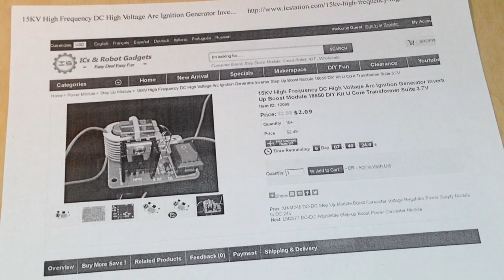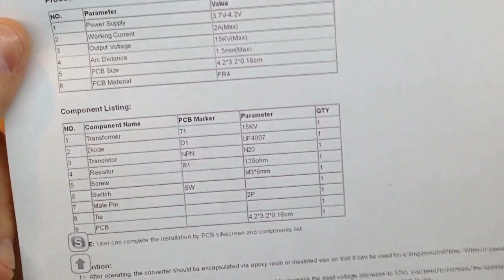Как сделать Генератор высокого напряжения 3.7v-15000v - 15KV DC High Voltage Arc Ignition Generator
How To Make 15KV High Frequency DC High Voltage Arc Ignition Generator Inverter Step Up Boost Module 18650 DIY Kit U Core Transformer Suite 3.7V

При помощи генератора высокого напряжения можно проводить различные эксперименты с высоким напряжением
и использовать его в качестве источника питания для различных высоковольтных устройств, Маркс Генератора,
искровой катушки Тесла, умножителя напряжения и др.